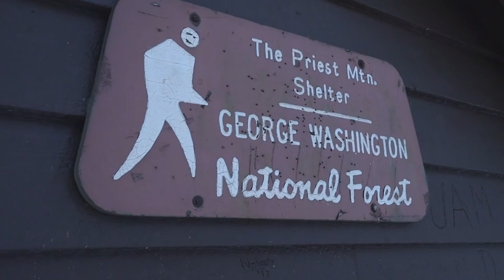Backpacking Virginia - Priest Wilderness - After a snow storm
We were supposed to hike to Priest Shelter on night one and hike to Harper's Creek Shelter for the second night. However, a second winter storm sent us home a day early. We still hiked to Harper's Creek shelter. I wish we would have stayed but sometimes it's harder to be smarter.

It's a tough climb to the Priest Shelter from the parking area. It's all uphill the entire way. With a couple overlooks. The summit of Priest Mountain is breath taking. The shelter is great. Good water source and privy. Luckily there was a good amount of fire wood there. We added some that we found and had a great fire for the night. We needed it to dry out some wet shoes. One shoe may or may not have melted...

Temps were in the 40's for the day and 20's at night. Winds were gusting 20-40mph all night.

We learned a lot about camping in the snow this trip.